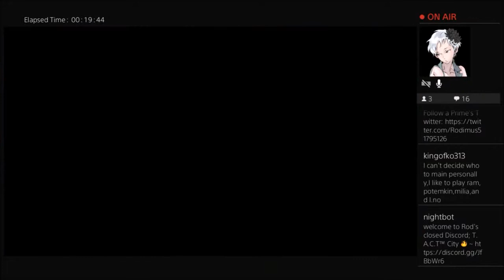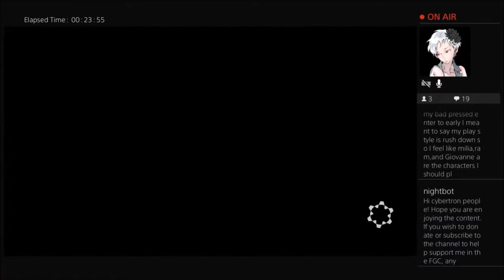Rank {Highlight}: back to floor 7? Man.. Till next time gbvsplayer | Strive® - beta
wrapping up the Celestial grind, we run right into a past challenger and a twist at that..